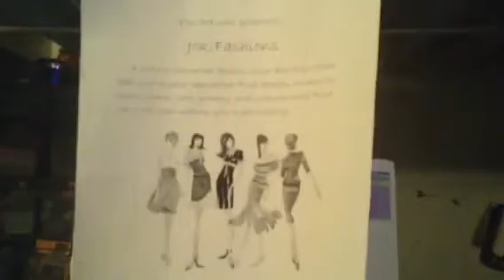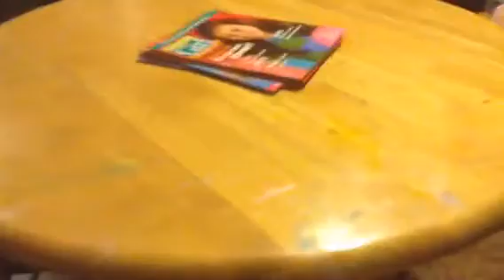My design studio